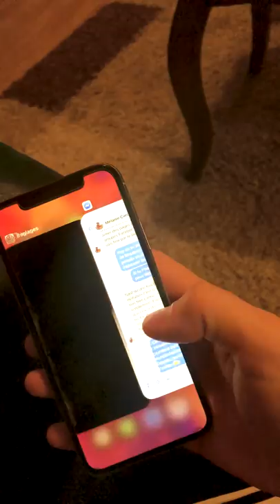Tromperie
Un sketch réalisé une une soirée seulement avec Armin.

Tu peux acheter mes dessins sur ma boutique en ligne :